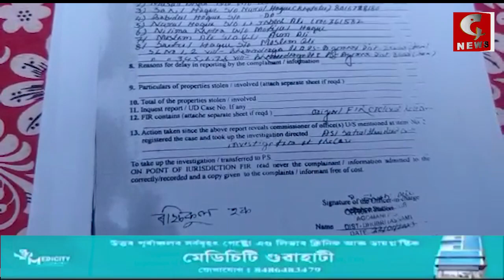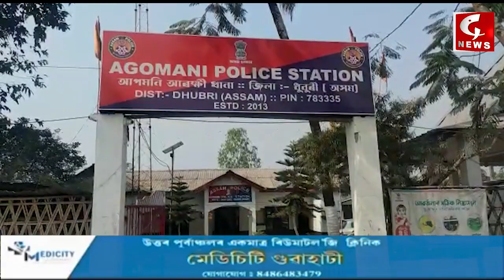🔸আগমনিত অপহৃত কিশোৰী ছাত্ৰীক উদ্বাৰত ব্যৰ্থ আৰক্ষী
🔸অভিযুক্তক ৰক্ষণাবেক্ষণৰ অভিযোগ।
🔸এমাহ ধৰি অপহৃত হৈ আছে  দশম শ্ৰেণীৰ ছাত্ৰী গৰাকী ।